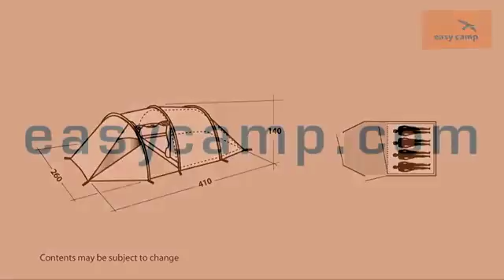Présentation tente Easy Camp Spirit 400 - Bewak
Découvrez la toile de tente Easy Camp Spirit 400 sur notre site Bewak :